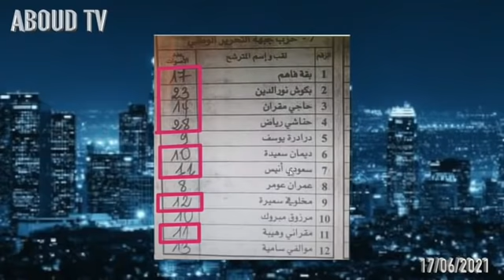الاحزاب المشاركة في الانتخابات التشريعية تعترف علنا ان الانتخابات مزورة